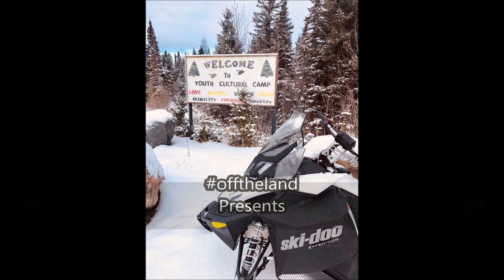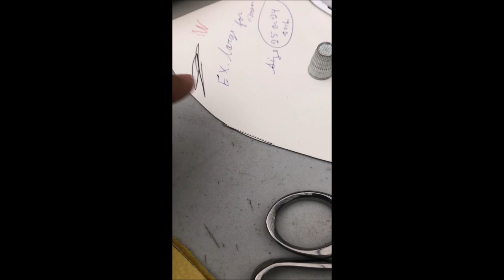Inside the Youth Cultural Camp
KEYWAHNAN PROGRAM